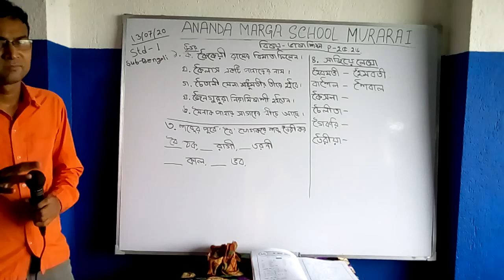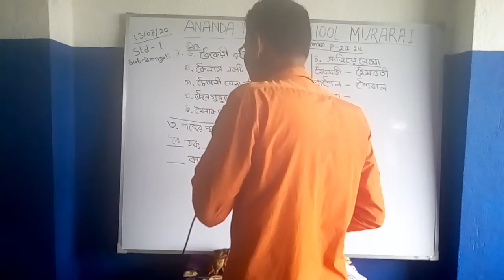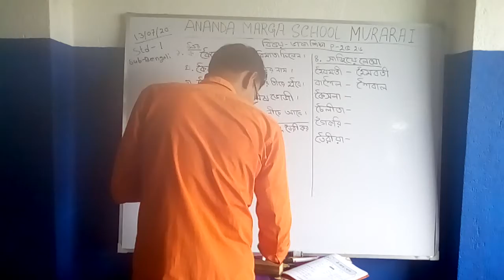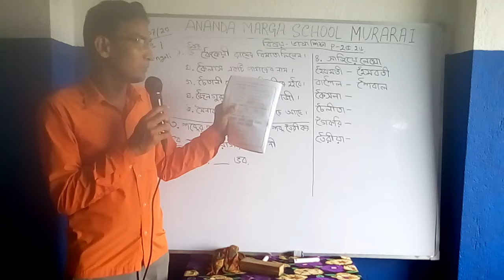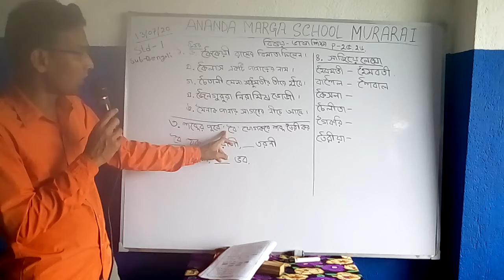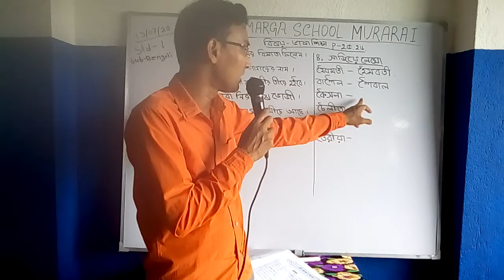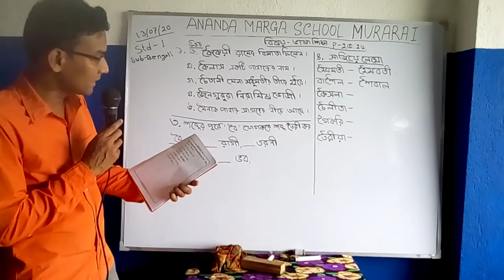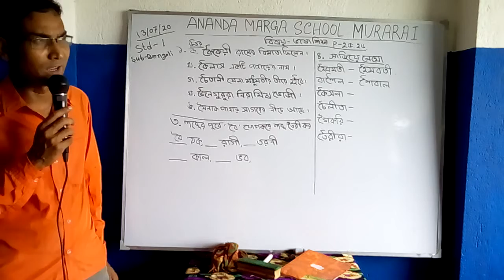13 07 2020 RAJIB SIR STD I BHASA SIKKHA CLASS I